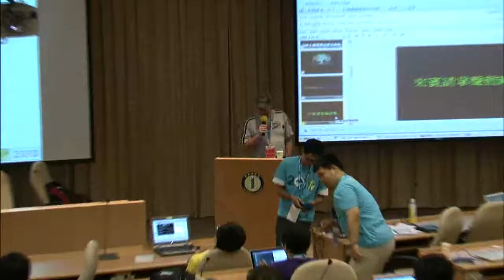815 1300 The Culture of Sharing 00